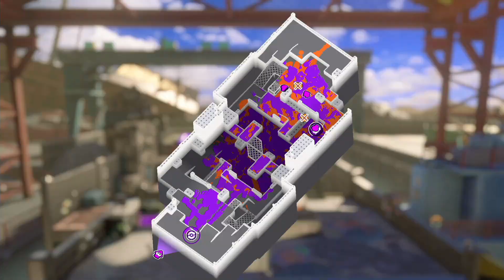ヒト速ガン積みバレルスピナーが完全に破壊兵器 ！元世界3位が解説【スプラトゥーン3】